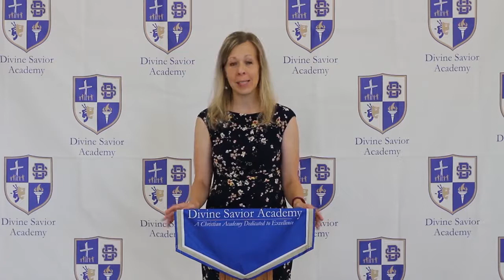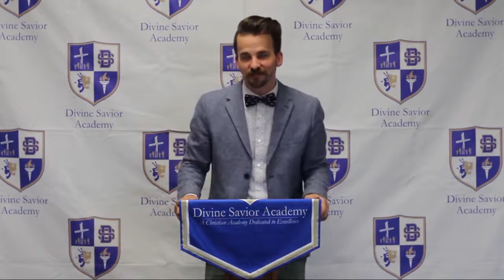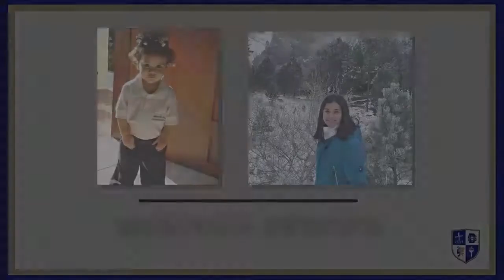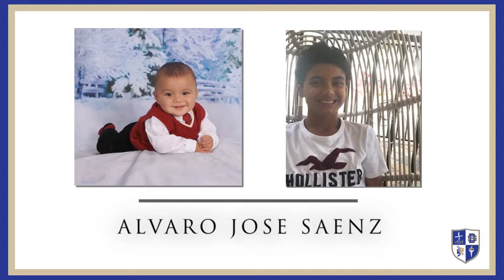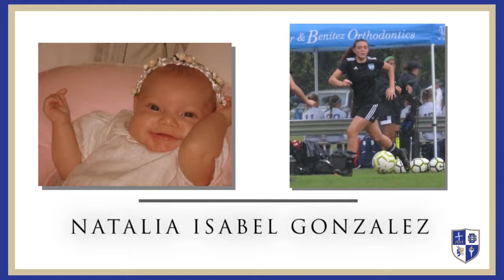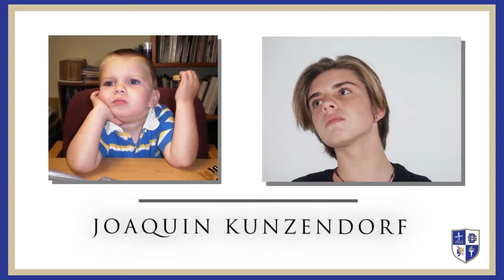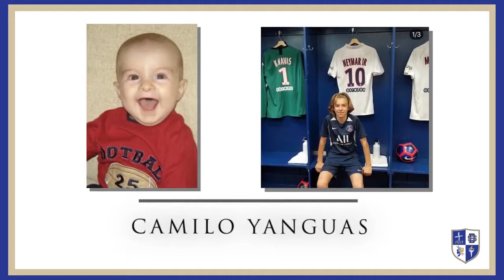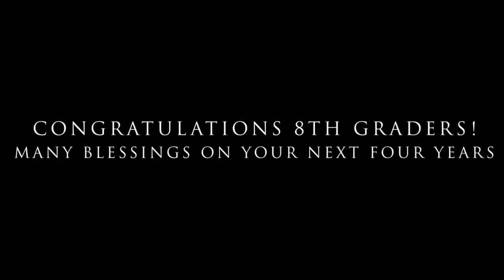Divine Savior Academy's 2020 8th Grade Virtual Graduation Ceremony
Join us this Friday, May 22 at 7:00pm for a virtual celebration of our 2020 Divine Savior Academy 8th grade graduates!  We are so proud of their accomplishments this school year and are so thankful that they are part of our Divine Savior Family.  We can't wait to see these graduates continue to grow and learn throughout their years at DSA!